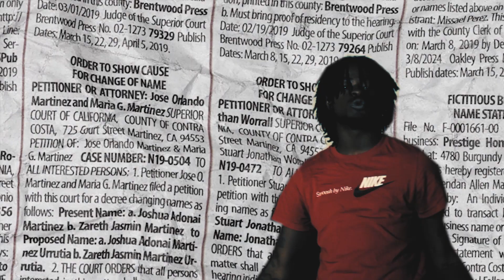Terror G x Elzo Bandz - ( Spinnin ) | Shot by